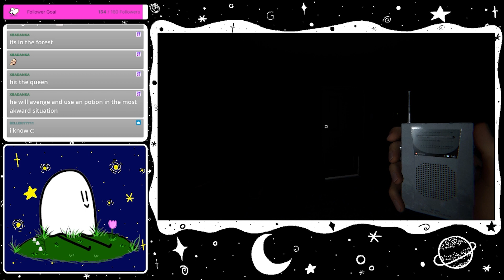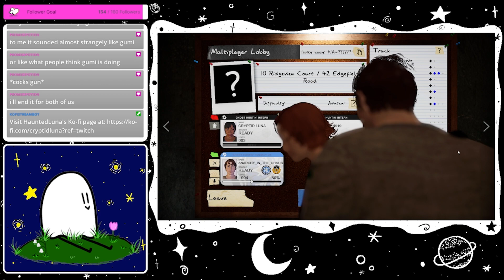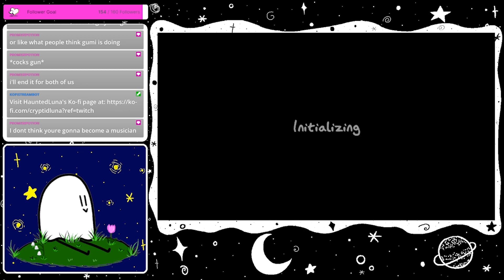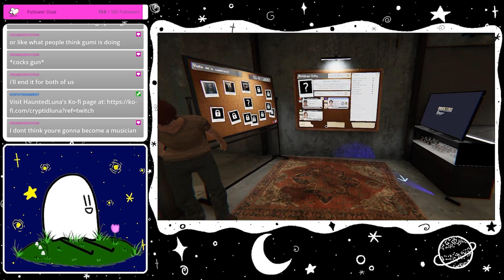my first time actually getting to hunt ghosts 👻 | Phasmophobia [TWITCH VOD]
literally catching my bros this is so sad